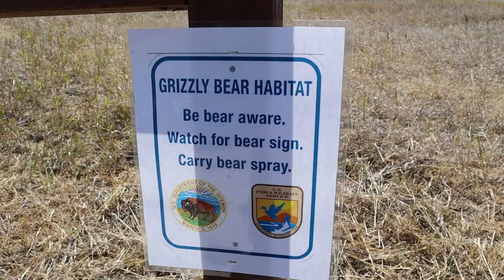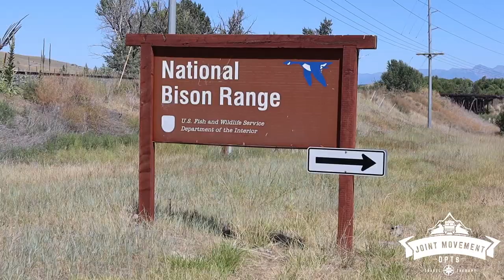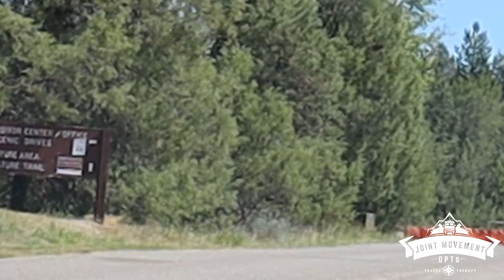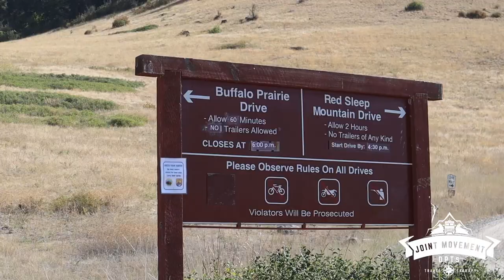UP CLOSE BISON ENCOUNTER: Travel Therapist Observes Wildlife at National Bison Range in MT | S1:E26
In today's video we finally visit the National Bison Range in Montana, and let me tell you it did not disappoint! We had some up close and personal experiences with a few BIG animals! We share about our time here, how to navigate the park if you visit, and a hint at some exciting upcoming news!

Join us!

Intro Music by two:eighteen To hear more from this artist, check him out on Instagram @_twoeighteen and find his music on Spotify and Apple Music!

 ○ 🚽 Bathroom
○Sink Drain
○Sink Faucet
○Shower Faucet
○Shower Faucet Extension Tube
○ ⏳Extend-A-Stay
○Camco Propane Extend-A-Stay
○Camco Propane Brass T
○ 20 lb Propane Tank
○ 30 lb Propane Tank
○ Teflon Tape for Gas Lines
○ Adjustable Wrench Set
○ Milk Crate (to hold tank in)
○🍽 Kitchen
○Kitchen Sink Facet
○Backsplash Panels
○Paper Towel Holder
○Kitchen Cart
○🛋Living Room
○Collapsible Storage Bin
○Pillow Covers
○Lumbar Pillow

○💡Lights
○Single Dome Lights (we chose the frosted covers)
○Double Dome Lights (frosted covers)

○🛠Ryobi Tools
○Ryobi 4 Tool Super Combo Kit

○🛶Inflatable Kayak
○🛶Kayak We Wish We Bought

CAMERA GEAR
○ Rode VideoMicro Compact On-Camera Microphone